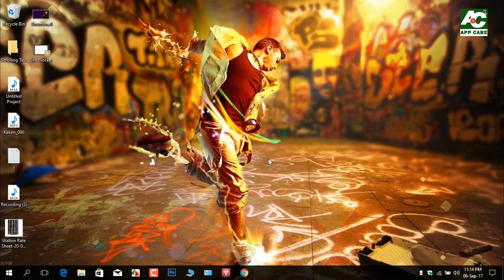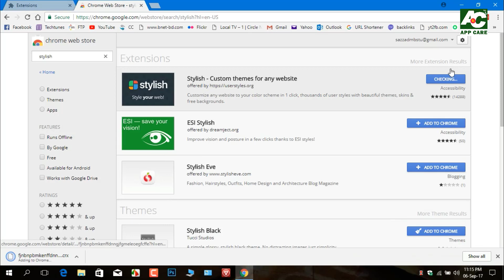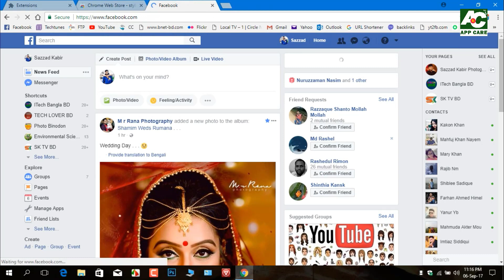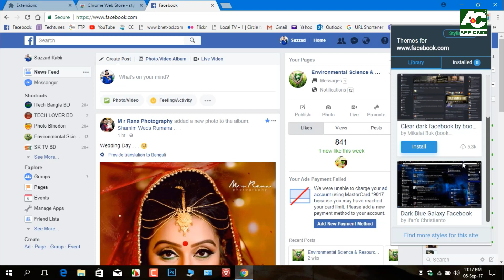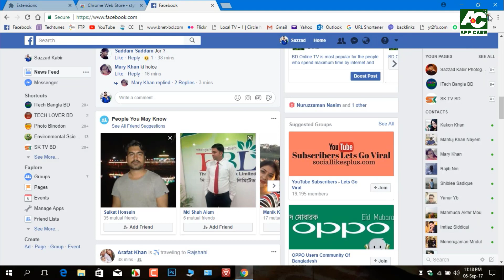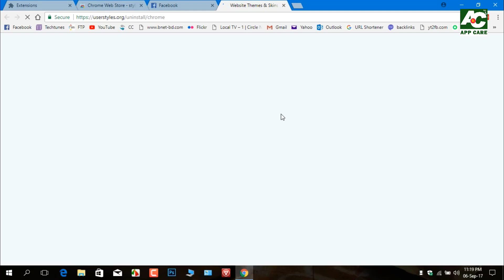FB Themes Tips and Tricks: Best Facebook Theme Changer Google Chrome Extension | App Care BD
Facebook theme changer works both Google Chrome and Mozila Firefox. This tutorial belongs to best facebook custom theme 2017. In this video, you can learn How to custom theme of Facebook? On the other hand, we can say How to install facebook themes 2017 Tutorial ... Works 100%. এই ভিডিওটিতে আমি দেখিয়েছি কীভাবে কম্পিউটার ব্যবহার করে কীভাবে কালারফুল ফেইসবুক বানাবেন? This is the 10th tutorial video on this channel App Care BD. we can change facebook appearance or interface using 3rd party extension or addons of browsers.

Install the extension and watch facebook theme bangla tutorial– You can easily install the extension by the name stylish through settings than tools and search for stylish. Once the extension is installed you can try out various color combinations, font style options, cursor looks etc.

This method works only on Google chrome and on browser that you use on desktop or laptop. Best part of using this is that it’s fun to change the way Facebook page appears as per your own preferences. This tutorial used to fb custom theme bangla tutorial and one kind of fb theme bangla tutorial.

Method to uninstall the stylish extension – If you wish to remove this extension to try out some other extension or simply want to move back to default settings, you can do the same easily.

► Watch another videos:
1. Save Bangladesh from Blue Whale Challenge

2. Windows 10 Personalization Settings Bangla Review

3. Make Bell Icon Intro of your YouTube Channel

4. How to Seek Wifi Password from Windows 10

5. How to Know PC Configuration Easy Way

My Profile:
► I'm Sazzad Kabir, Bangladeshi YouTube Sensation and founder of “App Care BD”. This channel will give you amazing tutorials and reviews which will be very helpful for you.